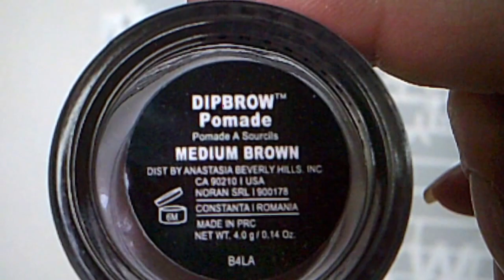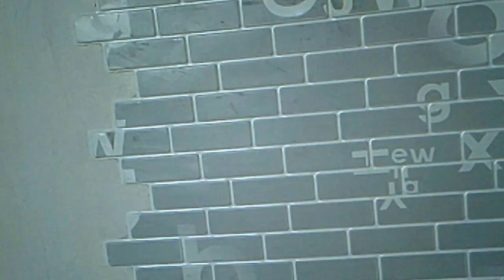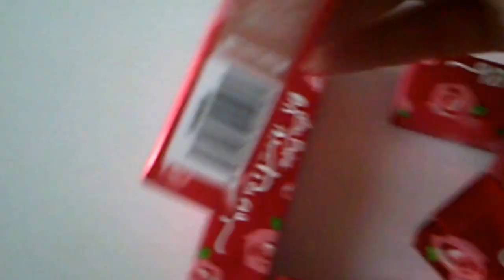КЛАССНЫЕ косметические покупки: грим, LIME CRIME, Anastasia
ОДНОРАЗОВЫЙ ЛАЙНЕР!!! КЛАССНЫЕ ПОМАДЫ И ANASTASIA